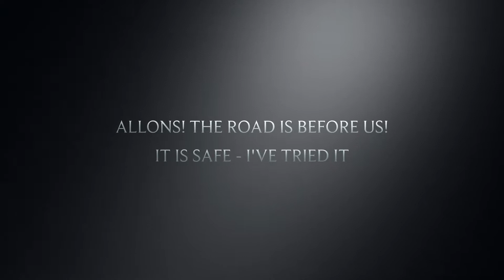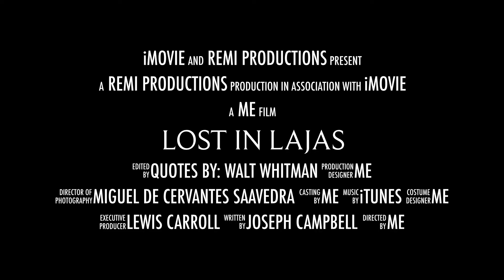Dominican Republic Trip 2017